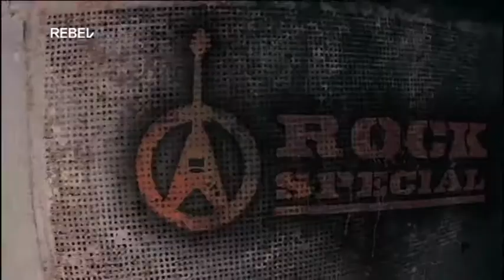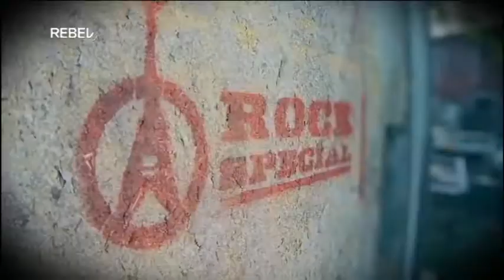Baskytary RŮŽA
Reportáž TV Rebel